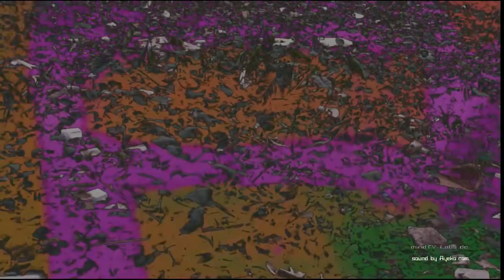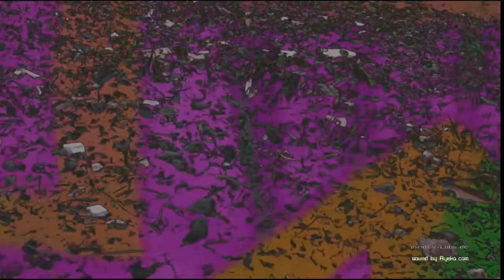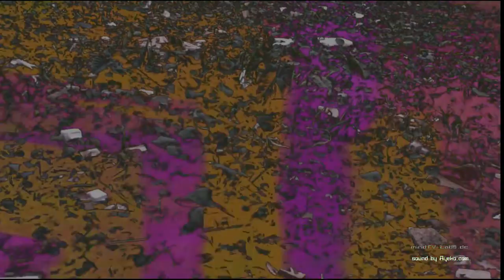2013 March 16 visual live stream (sound by Ayeko.com)